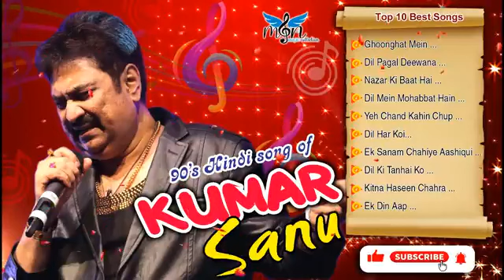Kumar Sanu & Alka Yagnik Best song // Hit song of Kumar Sanu // Bollywood Romantic song